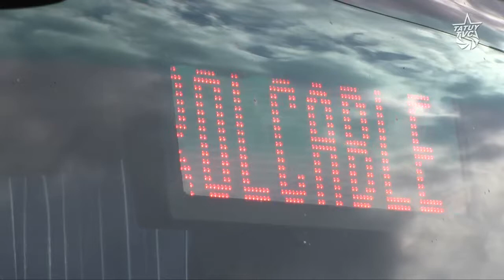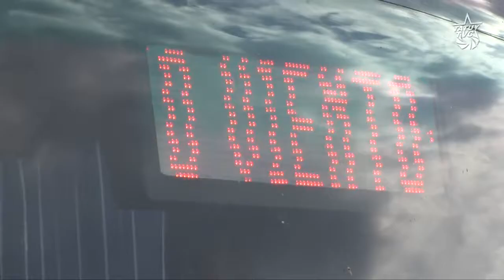El pueblo, víctima final de un servicio especulado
Empresarios de lineas privadas del sector transporte en mérida paralizan su servicio como medida de presión para la aprobación  de un aumento del pasaje que ya vienen cobrando de manera ilegal desde hace varios meses.